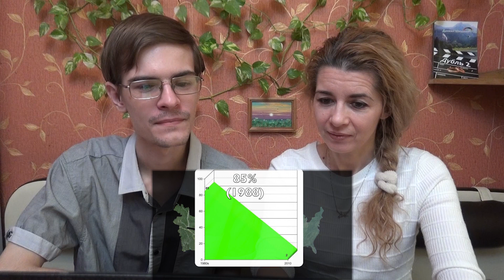Geography Now! Bangladesh 🇧🇩 | Russian reaction | Asymmetric flag | The biggest river delta?..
This was our reaction to “Geography Now! Bangladesh”! Where is the biggest river delta in the world? Who are extremist Buddhists? And why is the circle on the Bangladesh flag not in the middle?) Will see!

We hope you enjoyed this video! We’ll continue very soon.
You can support DaniilProduction channel with likes, views, comments and sharing.